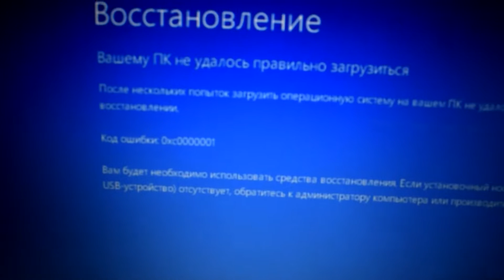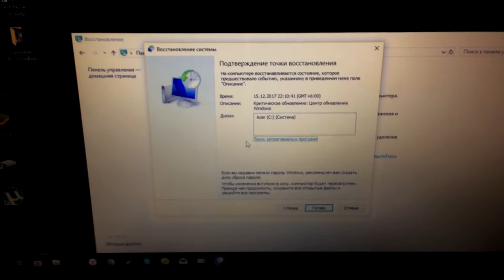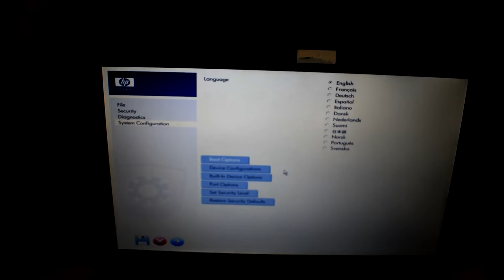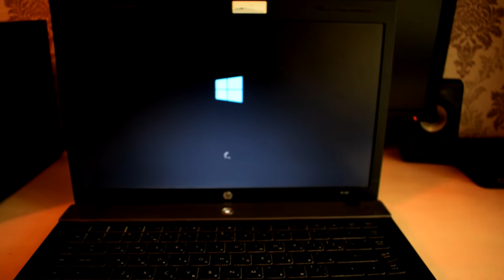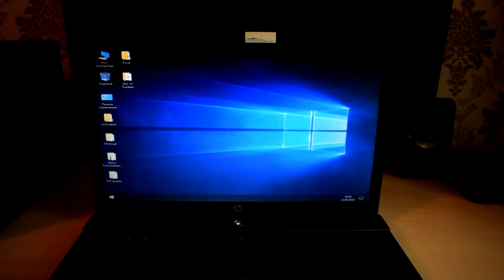Код ошибки:0xc0000001 Вашему ПК не удалось правильно загрузиться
Код ошибки 0xc0000001 менеджера загрузки Windows – один из распространенных кодов ошибок «синего экрана смерти» (BSoD), не позволяющих операционной системе нормально загружаться. Ошибка 0XC0000001 специалистами в области компьютерных технологий относится к довольно непростым сбоям, предполагающим определённые трудности при выполнении восстановительных работ, так как выявить первопричину неполадки довольно сложно. Как показывает практика, сообщение с обусловленным шифром зачастую возникает без наличия имеющихся на это явных причин, при корректной работе лэптопа и правильном завершении работы после его предварительной эксплуатации. Причин для появления прецедента, согласно утверждениям профессионалов может быть несколько, и практически все они имеют системный характер:Повреждение данных, содержащихся в файле Security Accounts Manager, который включает в себя информационные материалы учётной записи потребителя, являющиеся фундаментальными при загрузке ОС.Системная неполадка в файле под именем winload.efi, работоспособность которого обуславливает возможность запуска ПК.Предшествующая неисправности модернизация ПК посредством замены деталей лэптопа, или же установка дополнительных комплектующих, в частотности, планки ОЗУ.
Проблемы с оперативной памятью ПК, которые, в силу постепенного, количественного нарастания неисправностей, вылились в ошибку, с обусловленным кодом.Одним из распространённых факторов, способных спровоцировать появление сбоя 0XC0000001 является неполадка с оперативной памятью ПК, которая может иметь как механическую, так и программную природу. Для исключения такого варианта развития событий потребуется провести визуальный осмотр планок оперативной памяти на целостность контактов и правильность подключения RAM в соответствующие разъёмы. Если в результате визуального досмотра проблема не выявлена, стоит попытаться очистить установленные на ПК планки и контактные слоты от мусора и пыли, с поочерёдным снятием деталей и установкой на штатные места. Иногда такие действия помогают реанимировать ПК без комплексного вмешательства в работу ОС.«Диспетчер учётных записей» или SAM – это файл, отвечающий за безопасность загрузки системы, и иногда его программные дефекты выступают причиной неисправности. Вариантов теоретической проверки неисправности не существует, потому для устранения окна с извещением Error code 0XC0000001 придётся действовать кардинально, а именно перезаписать обусловленный файл. Для осуществления этой операции потребуется установочный диск Windows 7, 8 или 10, в зависимости от критерия, какая версия ОС эксплуатируется на ПК. Следующий этап работы: загрузка с диска или флешки, с выбором команды, при установке ОС, «Восстановление системы» и последующим переходом в пункт «Командная строка», где понадобится вручную прописать директиву «copy C:/Windows/Repair/Sam C:/Windows/System32/Config». На запрос о смене файла, потребуется подтвердить команду символом Y: система скопирует «правильный» файл, после чего остаётся перезагрузить лэптоп, с надеждой, что ошибка 0XC0000001 исчезнет, а система запустится без проблем